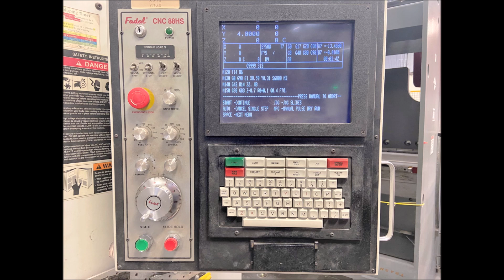#118921 1999 Fadal VMC3016L